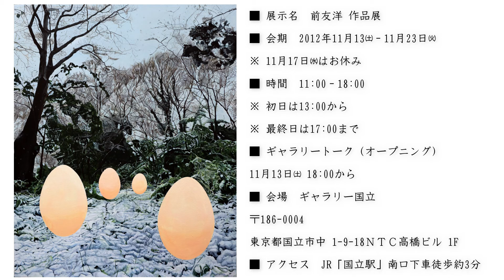【 個展 】前友洋作品展告知 ③ 60ver.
前友洋作品展の告知です。

個展を下記内容、日程にて開催します。
※　入場無料です。

■概要
今回の展示は、第105回二科展入選作品をはじめ、日本で未発表の作品を含む「déjà vu-旅人の詩(うた)-シリーズ」を8号〜100号までのサイズで展開。
また、4号サイズで新シリーズ「Portrait」を3点展示します。
初日には「ギャラリートーク」を行い、来場者の皆さんとの"特別な"交流ができる時間を設けます。
※ギャラリートークでは作品コンセプトや制作秘話、皆様よりの質問にお答えさせていただきます。
会期中はInstagramでのlive配信も行います（Facebookでの同時配信も検討しています）。
是非皆さん、会場にいらしてください。
お待ちしております！
■展示名　前友洋 作品展
■会期　2012年11月13㈯－11月23日㈫
※ 11月17日㈬はお休み
■時間　11:00－18:00
※ 初日は13:00から
※ 最終日は17:00まで
■ギャラリートーク（オープニング）　11月13日㈯ 18:00から
■会場　ギャラリー国立
〒186-0004　東京都国立市中 1-9-18ＮＴＣ高橋ビル 1F
■アクセス　JR「国立駅」南口下車徒歩約3分